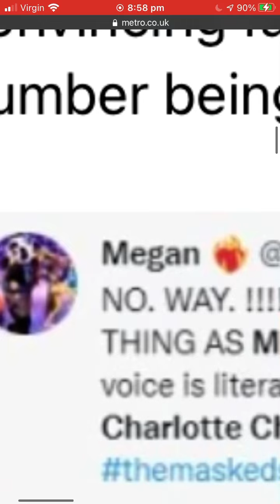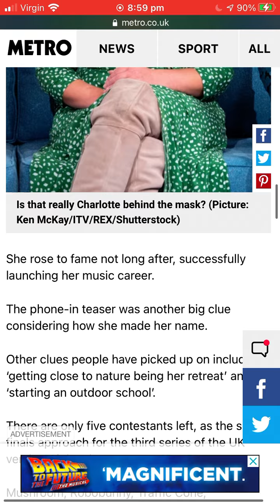IM ON METRO ENTERTAINMENT NEWS!!! 😱😱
I spoke about Charlotte Church being the Mushroom on The Masked Singer Season 3 UK TV Series and how Charlotte put her finger to her mouth on Catchphrase, the same thing that Mushroom did when Mo Gilligan said her name to Mushroom.

2nd Feb 2022/3rd Feb 2022